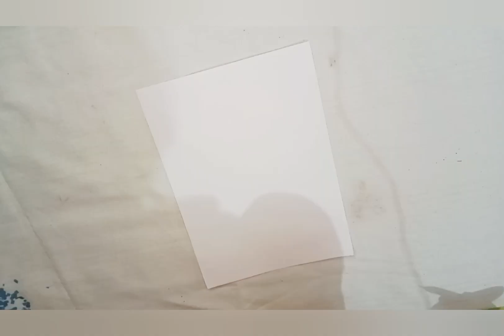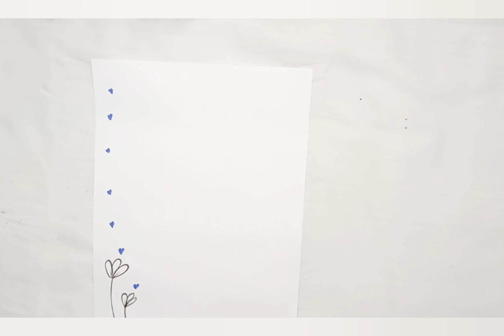Project Board design!!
Hello

         How to make  front page design
         How to make border design
         Creative ideas
         Diy projects
         stone art ideas

        This video is for learning purpose only .copyright disclaimer under section 107 of the copyright  Act 1976 , allowance is made for fair use for purposes such as criticism , comment , teaching and research .fair use is a permitted by copyright statute that might otherwise be infringing . non profit  , educational or personal use tips the balance in favor of fair use.